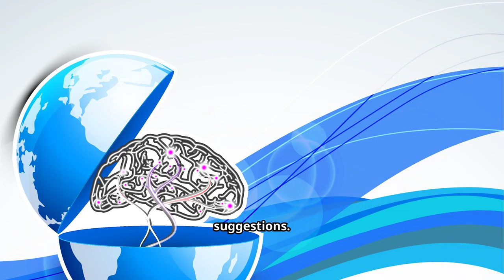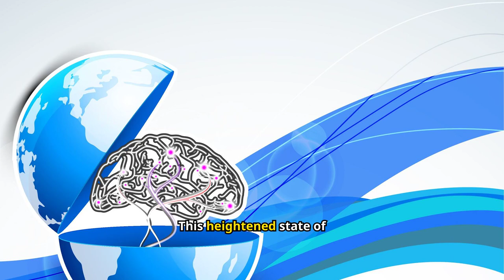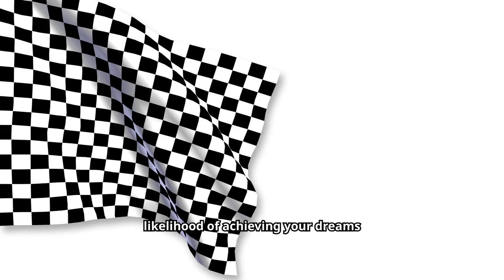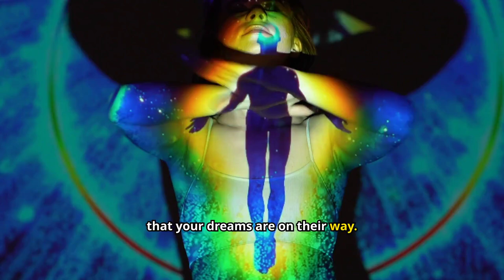Sleep Manifestation Law of Attraction: Manifest Anything You Want When You're Sleeping Day or Night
Unlock the hidden power of sleep manifestation law of attraction to attract wealth, love, and success effortlessly! Discover the proven Law of Attraction techniques that let you manifest your dreams while you're fast asleep.

Whether it's day or night, you can turn your subconscious into a powerful tool for creating the life you desire. Watch now to learn step-by-step how to program your mind and manifest anything you want – even while you're catching Z's! Don’t miss out on these life-changing sleep manifestation law of attraction tips!

Mindful Modern Folding Pro Meditation Chair